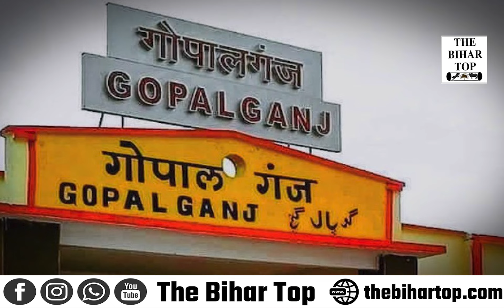Gopalganj पहुंचे Tejashwi Yadav ने AIMIM पर खूब निकाली भड़ास, कहा - RJD ही मुस्लिमो की भला करती है...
Gopalganj पहुंचे Tejashwi Yadav ने AIMIM पर खूब निकाली भड़ास, कहा - RJD ही मुस्लिमो की भला करती है, Owaisi वोट काटता है